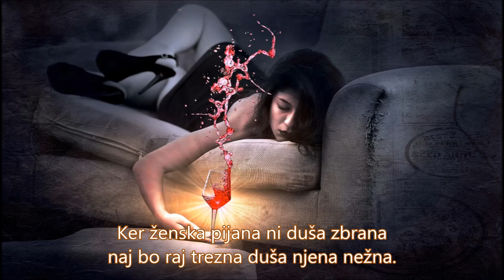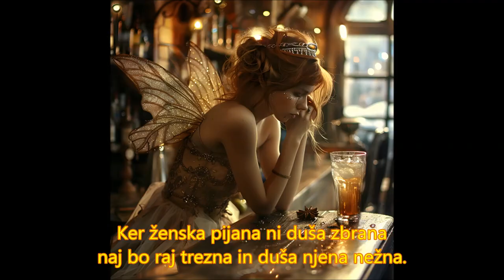Duša nežna (Darko Čater)